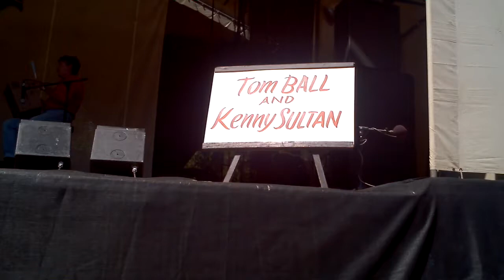Tom Ball, Kenny Sultan & Eulitz My Last Meal, 9-3-11 Strawberry Music Festival Camp Mather, CA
I took this video with my Motorola Atrix and mixed in the radio feed.  It's a little wobbly at first but then levels out somewhat.